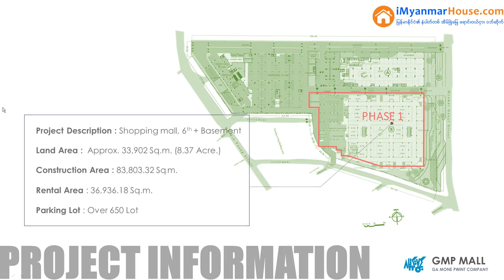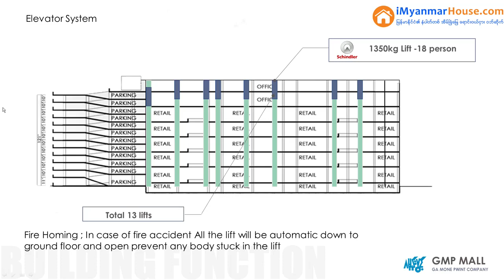Gamone Pwint Wholesale Mall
♦️♦️♦️သိမ်ဖြူစာတိုက်အနီး မကြာမီဖွင့်လှစ်မည့် မြန်မာပြည်၏ အဆင့်မြင့်ဆုံး လက်ကားဈေးကြီး Ga Mone Pwint ရှိ ဆိုင်ခန်းများ

🔶 Gamone Pwint Wholesale Mall ကို ဘာ့ကြောင့် ဝယ်ယူသင့်လဲ??
1. စီးပွားရေး အကွက်အကွင်းကျသော နေရာဖြစ်ခြင်း
2. wholesale ဝယ်သူများ ဈေးဝယ်ထွက်လေ့ရှိသည့် နေရာတွင် ရှိခြင်း
3. retail ဝယ်ချင်သူများအတွက်လဲ အဆင်ပြေလွယ်ကူခြင်း
4. ကားမှတ်တိုင်နှင့် နီးခြင်း
5. ဆိုင်ပိုင်ရှင်နှင့် ဈေးဝယ်သူများအဆင်ပြေစေမည့် ကားပါကင်ရှိခြင်း
6. ယဉ်ကြော ကျပ်တည်းမှု့ ပြသနာမရှိခြင်း
7. ဈေးဝယ်သူများ သက်သောင့်သက်သာဝယ်ယူနိုင်မည့် ဆိုင်ခန်းအနေအထားဖြစ်ခြင်း
8. ကောင်းမွန်ပြည့်စုံသော facilities များပေးထားနိုင်ခြင်း
9. ပိုင်ဆိုင်မှုခိုင်မာခြင်း
10. စိတ်ချရပြီး စီးပွားရေးအရနာမည်ရှိပြီးသား Brand နှင့် လက်တွဲရခြင်း
စသည့် အားသာချက်များစွာကြောင့် Gamone Pwint Wholesale Mall မှာဆိုင်ခန်းဝယ်ယူခြင်းသည် သေချာခိုင်မာသော ပိုင်ဆိုင်မှုတစ်ခုဖြစ်ပါသည်။

🔶 စီမံကိန်းအတွင်းရှိ Facilities နှင့် Amenities များ
- Basement တွင် Supermarket, Food Court များနဲ့ Restaurants များ
- Ground Floor တွင် Restaurants ၊  ဘဏ် ၊ အဝတ်အထည်ဆိုင် ၊ ဖိနပ်ဆိုင် ၊ အိတ်ဆိုင်နှင့် ဖန်စီပစ္စည်းဆိုင်များ
- First & Second Floor တွင် ပိတ်စ ၊ အဝတ်အထည်ဆိုင်များ ၊ စောင်ခြင်ထောင် ခေါင်းအုံးဆိုင်များ ၊ ဖန်စီနှင့်နာရီဆိုင်များ ၊ ဖိနပ်ဆိုင် ၊ အိတ်ဆိုင်နှင့် အခြားလူသုံးကုန်ပစ္စည်းဆိုင်များ
- Third Floor တွင် ပါကင်ပိတ်စားသောက်ကုန်များ ၊ ဆေးဝါး ၊ မိတ်ကပ် ၊ ရေမွှေး ၊ စာရေးကိရိယာ ၊ အရုပ် နှင့် အလှအပရေးရာဆိုင်ရာ ပစ္စည်းဆိုင်များ
- Fourth Floor တွင် လျှပ်စစ်ပစ္စည်းများ ၊ နည်းပညာဆိုင်ရာ IT ပစ္စည်းများ ၊ ပရိဘောဂများ ၊ မီးဖိုချောင်သုံးပစ္စည်းများ ၊ ပလပ်စတစ်ပစ္စည်များ ၊ နာရီဆိုင်များ
- Fifth & Sixth Floor တွင် Office နှင့် Warehouse များ
ဖွင့်လှစ်နိုင်မည်။

iMyanmarHouse.com
မြန်မာနိုင်ငံသားတိုင်း အိမ်ပိုင်ဆိုင်နိုင်စေရမည်။